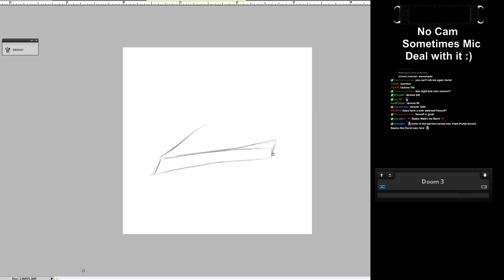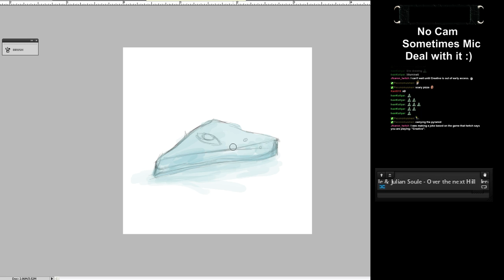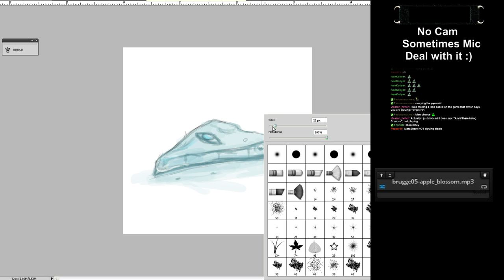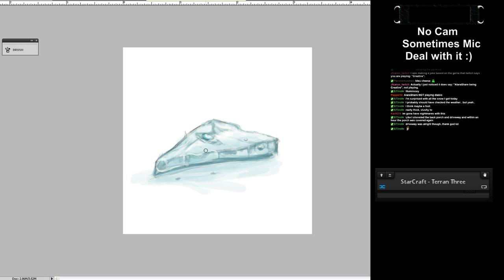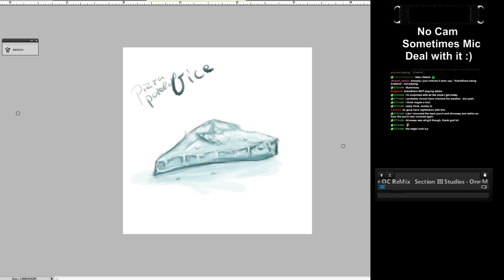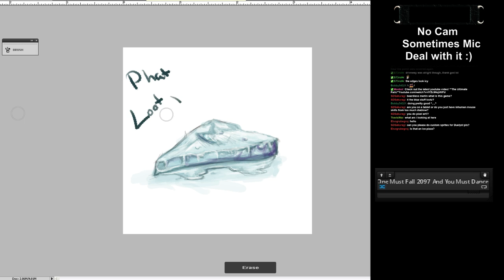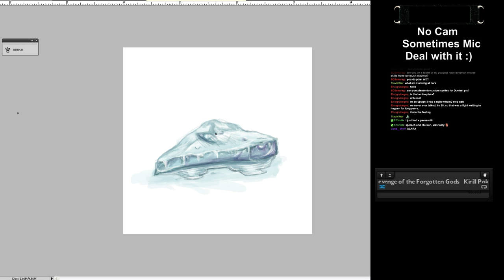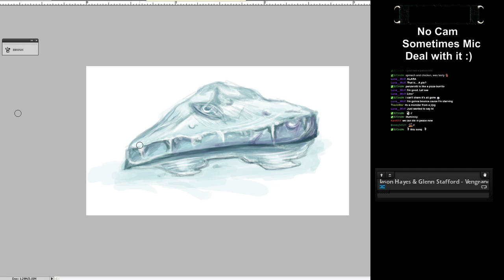Daily Prompt 2